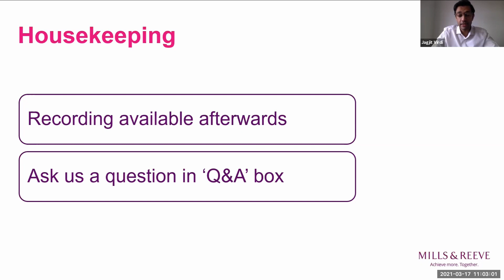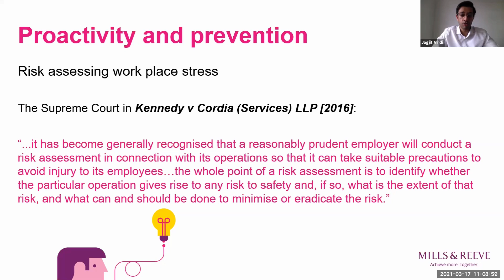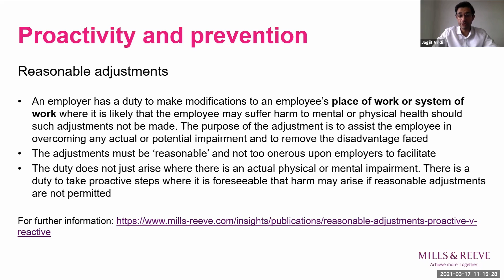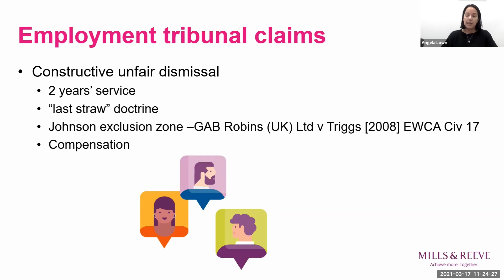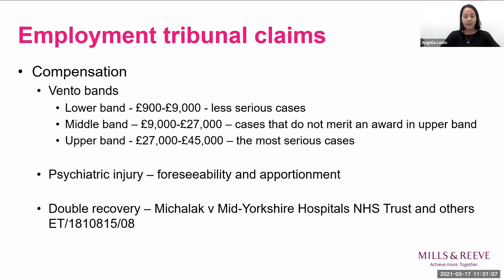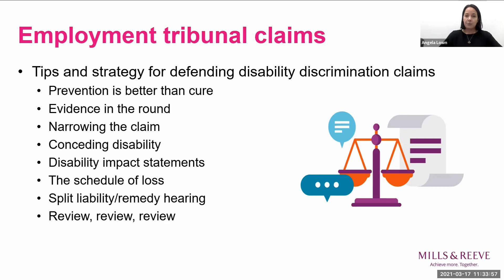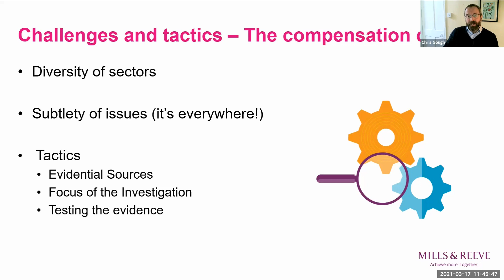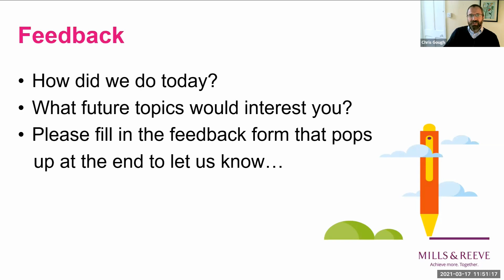Insurance Occupational Stress webinar 18 Mar 2021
Three specialist practitioners from Mills & Reeve’s Employment and Casualty Injury practices reprise the issue of “Occupational Stress.”